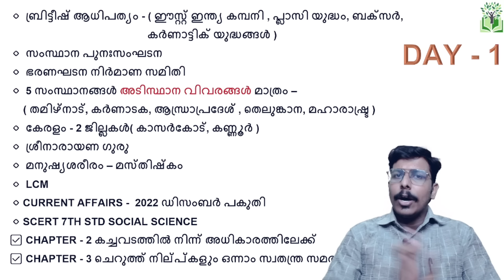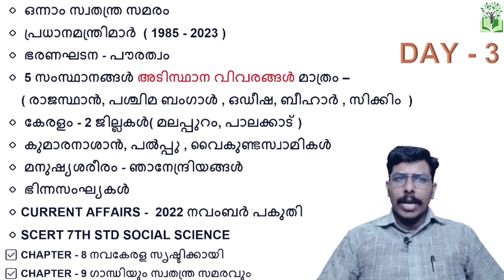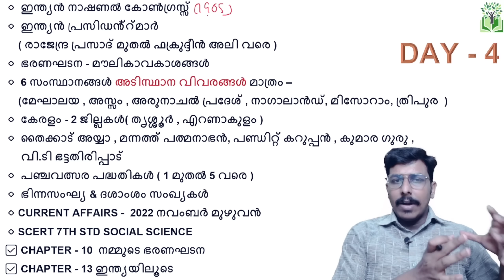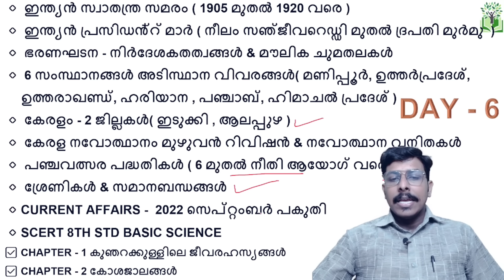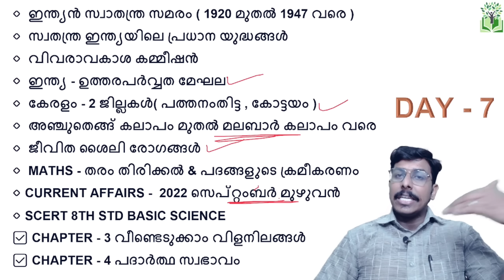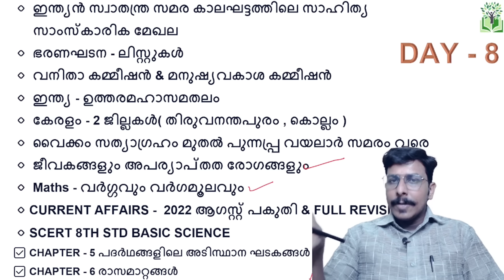10TH MAINS & UNIVERSITY LGS 🔥TIME TABLE -1✌🏻SYLLABUS | STUDY PLAN | STRYKER COACHING VFA | BEVCO LDC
10TH MAINS & UNIVERSITY LGS 🔥TIME TABLE -1✌🏻SYLLABUS | STUDY PLAN | STRYKER COACHING VFA | BEVCO LDC
VFA | LDC | LP-UP | DEGREE MAINS | KERALA PSC 10TH LEVEL PRELIMS & MAINS 2023| BEVCO LDC | LGS | ASSISTANT PRISON OFFICER
STRYKER PSC | SHAHANAD KT

🌟ടെലഗ്രാം ചാനൽ 👇

STRYKER COACHING
മത്സരപരീക്ഷകളിൽ മുന്നേറാൻ

villagefieldassistantALAYALAM | CURRENT AFFAIRS | MATHS